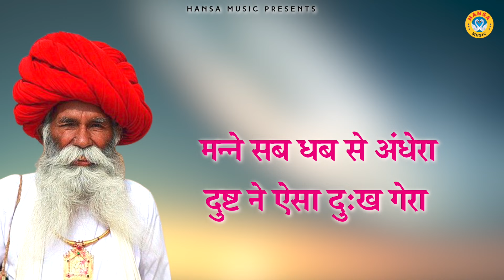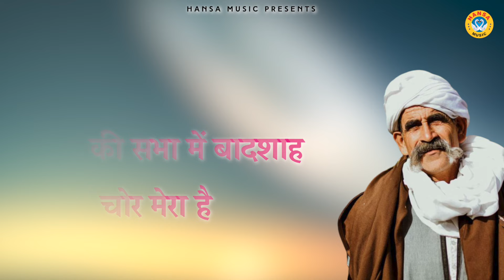पृथ्वी सिंह किरणमई के किस्से की जबरदस्त रागनी | Dehati Ragni - Ragni Kissa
HM 5839
► Album \ Song ;- पृथ्वी सिंह किरणमई के किस्से की जबरदस्त रागनी |

►Singer - Harendra Nagar

►Writer - Laddan Singh

► Genre :- Haryanvi

               Label / Company

►Owner \ Director : Lokman Verma